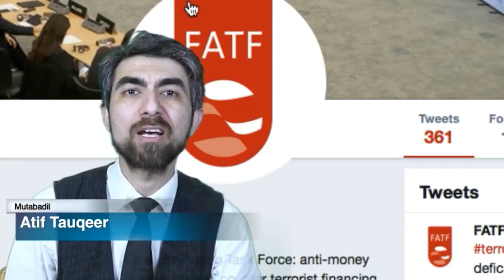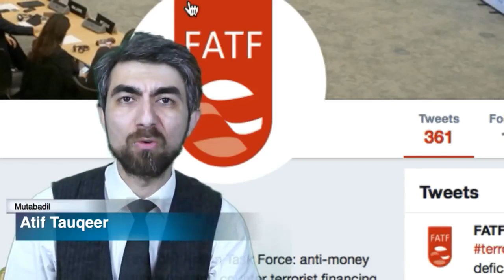aap nay yeh jumla zuroor suna ho ga keh mulki policiyoN par baat na kijiye, m